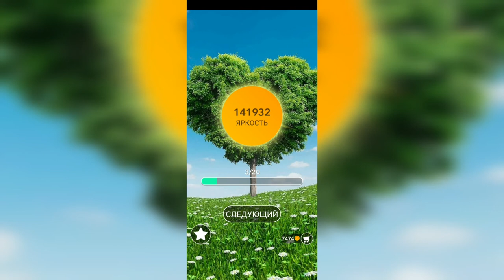Word / Слово Крест: Поиск русского кроссворда / Уровень 3133